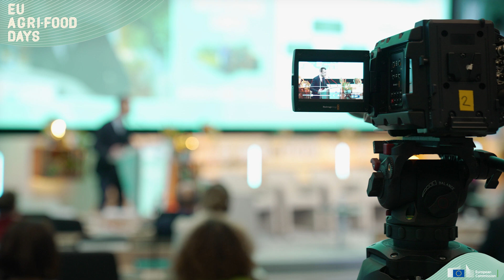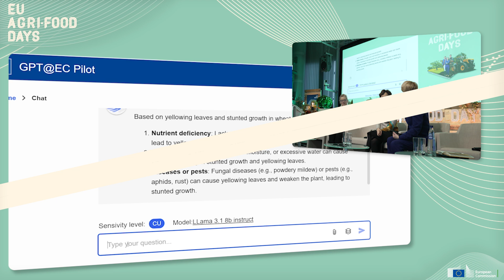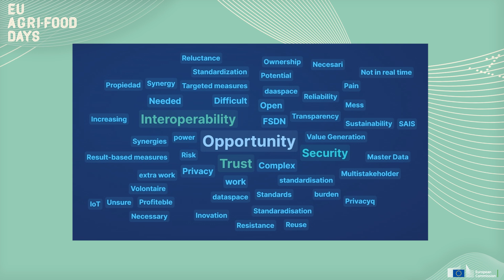EU Agri-Food Days 2024 - wrap up 3 days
This annual event brings together agri-food system stakeholders, civil society, consumers, academia and policymakers from across the EU. They will discuss the latest agricultural trends, policy options, market developments, as well as how research, innovation and digital technologies are shaping European agriculture of today and tomorrow.